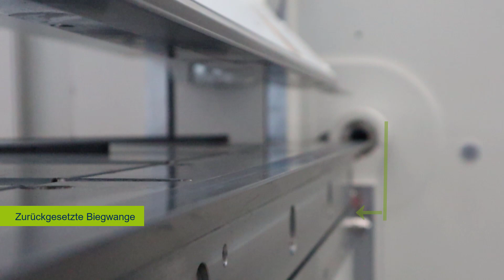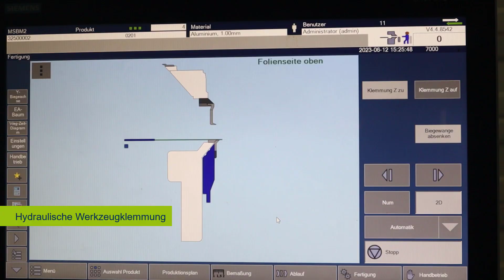SCHROEDER: Schwenkbiegemaschine PowerBend Multi - Vorteile und Funktionen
Dachdecker und Spengler werden diese Maschine lieben! Warum? Die PowerBend Multi setzt die Erfolgsgeschichte unserer altbewährten MPB fort - mit unserer neuen Schwenkbiegemaschine PowerBend Multi bieten wir Dachdeckern, Spenglern und Metallbauern eine extrem flexible Schwenkbiegemaschine mit höchster Präzision im Biegeergebnis.

Dank ihrer EINZIGARTIGEN INNOVATION ist diese Maschine die wohl bahnbrechendste in ihrem Leistungssegment. Stichwort: die neue Art des Zudrückens! ;) Überzeugen Sie sich selbst.